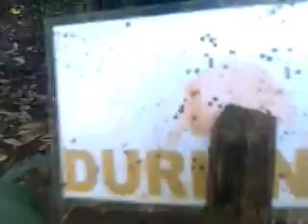taman nadi agroo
Taman Nadi agroo is one of favorite destination before go to kintamani
to find this area you will see at left afther out side tirta empul temple just 5 menits drive go to north of kintamani,on the way this road you will see many many coffe farm at kayuamba village.

to see volcano and lake of batur the village,
taman nadi is complex of nature plantation and tree in bali,some touris like this place,because this place is queit and not very busy by visitor.
start entry at taman nadi you will meet with farm,we call name he is grand fa.he one of farm at this village.
he will explaint all about tree and herball at this large gardens.
we see lemon grass,ginjer,garliex,coffe,cocoa,clove,ananas,cidemon,vanila tree, chevron,and etc.
until you will visiting the processing make good coffe in bali,this you get free for taste of strong coffe at this gardens.you can visiting and see some of animal we call name this luwak or civet / manggus.